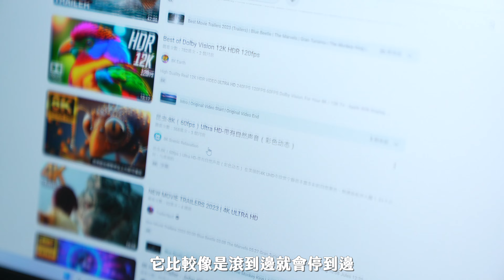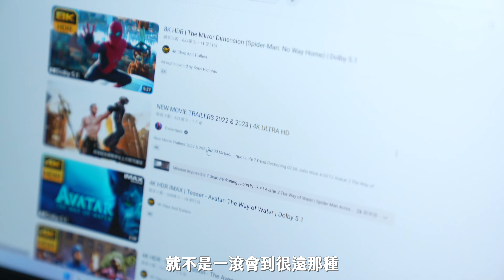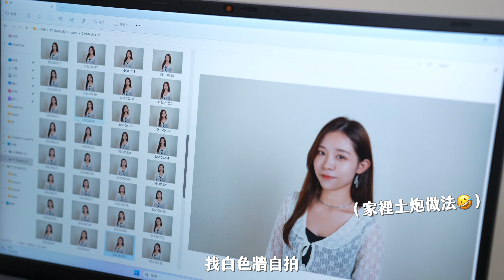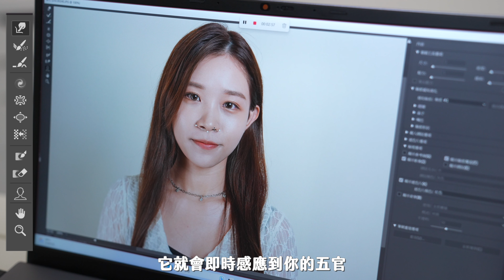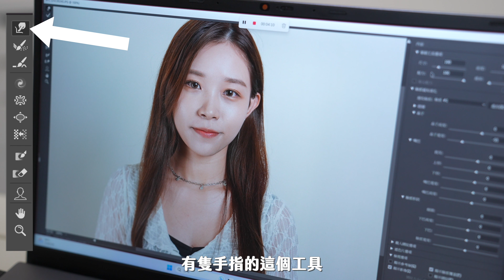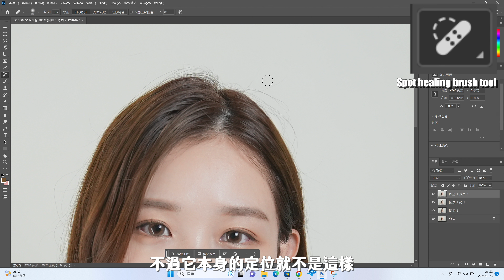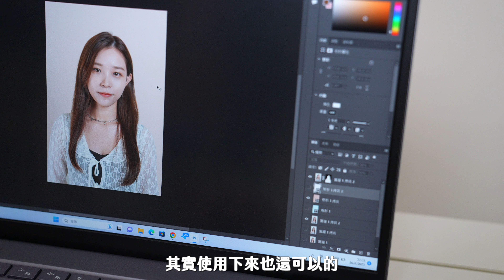$4999 4K 螢幕電腦做到咩？文書、4K 螢幕、圖像三大測試！韓式證件相教學！GMKtec G-Book 14" 4K Notebook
$4999 嘅電腦執到韓式證件相？！

時間軸
00:00 開場
00:17 開箱
01:24 文書
01:37 typing sound
02:00 4K 螢幕
02:09 聲畫 test
02:33 4K 螢幕
02:53 圖像處理
07:09 續航
08:04 感想